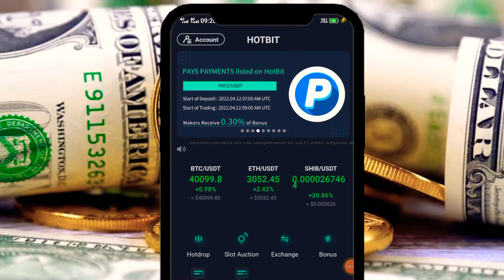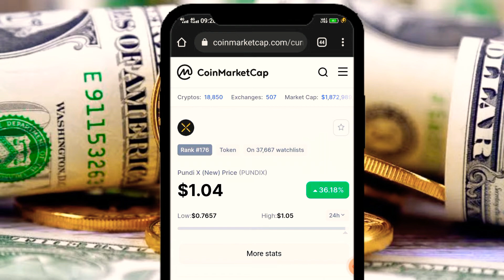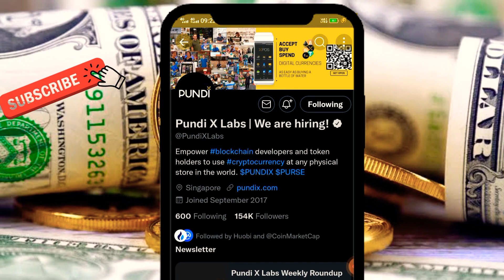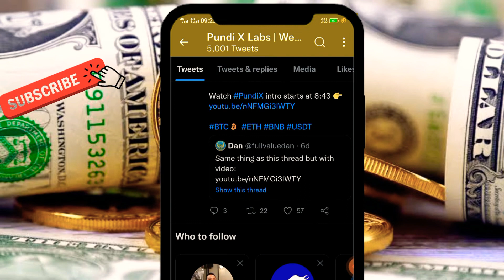Pundix Coin Price News Update Today | Pundix Coin Price way to moon woof 🚀